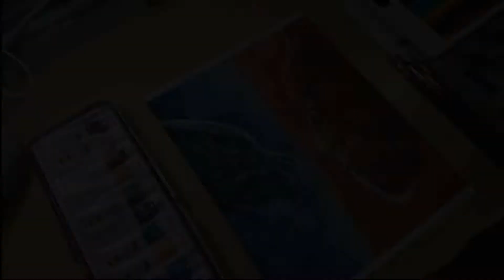King Kong V/S Godzila Full Time Lapse Video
R-sd ats
Hello everyone this is my king kong full time lapse video i  hope you
like theme video thank you.
Made by Rup_Sutradhar

This video education purpose not a any other regents